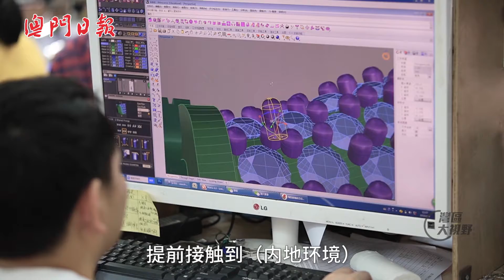北闯湾区需三思 求学“实习”更容易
【湾区大视野】经常说澳门青年要融入大湾区，但如果打算直接北上创业就真的必须奉劝一句三思而行；不过若是从求学阶段就“闯湾区”，未来发展路又会否更平顺呢？今次我们就找到在珠海艺术职业学院担任执行董事、7年来不断往返珠澳两地工作生活的澳门人--陈礼祺分享看法